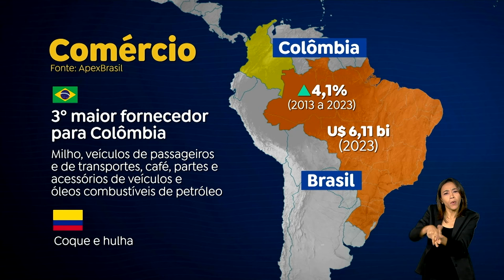Lula visita a Colômbia nesta semana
O presidente Lula chega nesta terça (16) à Colômbia, onde participa da Feira Internacional do Livro, que homenageia o Brasil, e se reúne com o presidente Gustavo Petro em um fórum empresarial. O país tem o Brasil como seu 3º maior parceiro comercial.